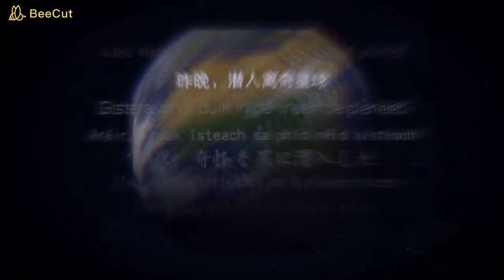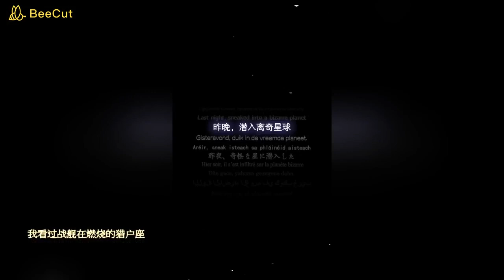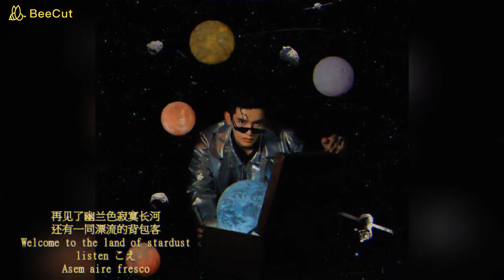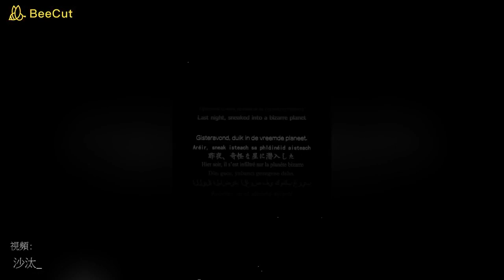《昨晚，潛入離奇星球》- 姚弛 야오치 yaochi ヤオチ︱飯製MV (Fan Made Video)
飯制MV (Fan Made Video)
cr.沙汰_
昨晚，潛入離奇星球
作曲 : 王璐L+R
作詞 : 姚弛
製作人：王璐L+R
編曲：王璐L+R

是灼熱的氧氣包裹著火
色譜中的千萬種顏色
鋒利的幾何形狀衝撞我
充 斥 著 複雜的聲波
沒太多時間來不及思考
微型銀河已將我環繞
跳躍的光芒充滿了街道
沒 有 誰 是一座孤島
我看過戰艦在燃燒的獵戶座
C射線在唐懷瑟門暗中閃耀
再見了幽蘭色寂寞長河
還有一同漂流的背包客
Welcome to the land of stardust
listen こえ
Asem aire fresco
再見了優雅的虛空漩渦
蘊含萬物但不會包括我
listen こえ
Asem aire fresco
對話歌聲吶喊歡笑哭泣
我從中解析著千言萬語
收到一束訊號來自於你
I want a friend who really knows me
我看見悲傷在你瞳孔裡燃燒
掙脫逃跑的念頭在腦海喊叫
listen こえ
Asem aire fresco
listen こえ
Asem aire fresco

吉他：曾令偉
錄音師：王也 吳少
錄音室：Likemusic Studio
混音工程師：沈立嘉
母帶工程師：John Davis（UK）
母帶工作室：London Metropolis Studio（UK）